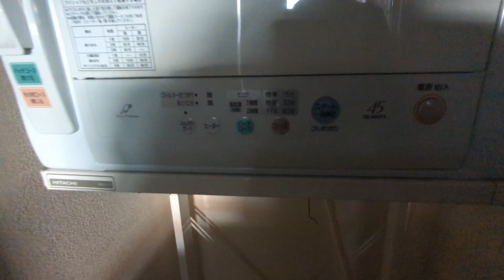ヴィア明大前603号室 1K 京王線明大前駅 駅徒歩3分 オートロックマンション カウンターキッチン 衣類乾燥機有（残置）【東京 賃貸 内見動画 不動産 室内動画 お部屋探し ルームツアー】